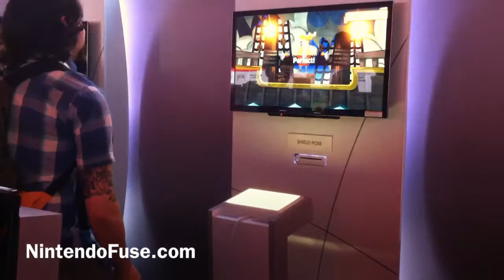Shield Pose (Wii U) tech demo at E3 2011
Players use rhythm and direction to block incoming arrows. NintendoFuse.com